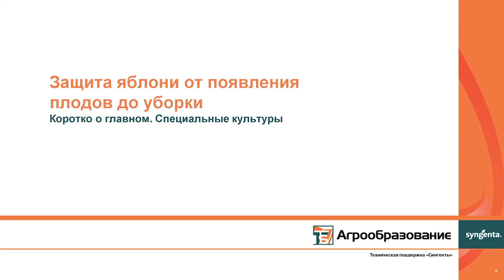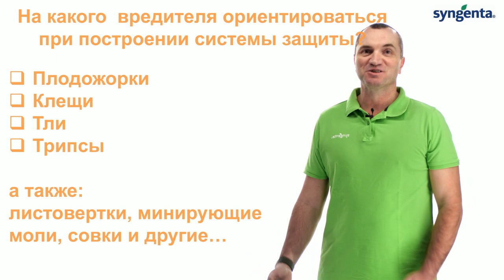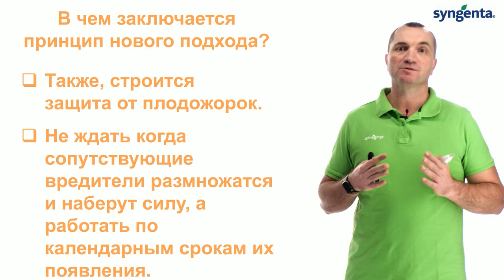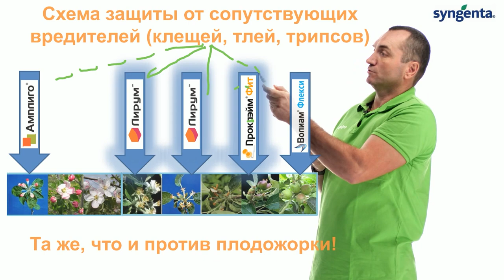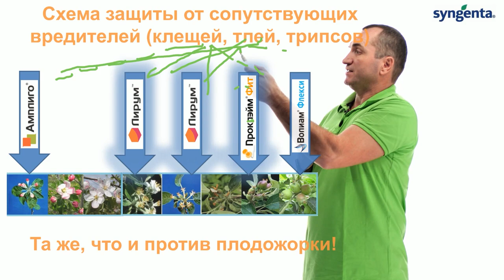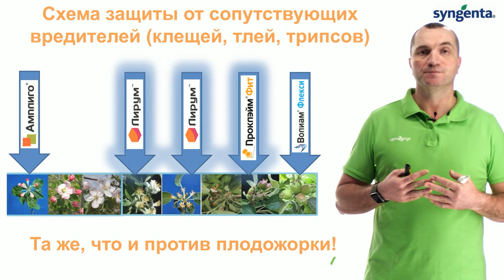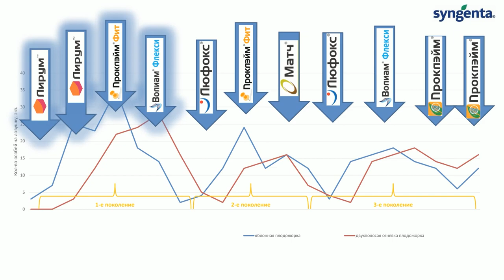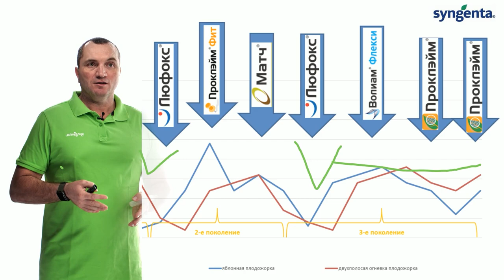Защита яблони от появления плодов до уборки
Построение системы защиты яблок от основных вредителей.

00:00 - Основные вредители яблони
02:34 - Построение системы защиты яблок от вредителей
04:09 - Новый подход в построении системы защиты яблок от вредителей
04:46 - Схема защиты от яблонной плодожорки 1-го поколения
05:17 - Схема защиты от сопутствующих вредителей (клещей, тлей, трипсов)
12:29 - Экономика в защите сада

Мы продолжаем серию видеолекций по специальным культурам «Коротко о главном», в которых минимум информации о самих продуктах и максимум — о способах решения проблем. Эксперты «Сингенты» расскажут об основных вредителях и болезнях в садовых, виноградных, овощных и картофельных хозяйствах, а также о способах их контроля.

Смотрите новые лекции!